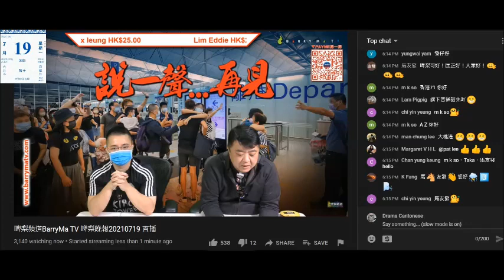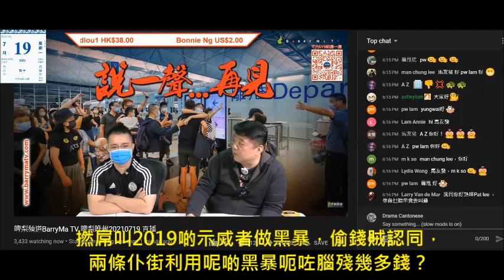20210719 啤梨晚報撚屌馬健賢鳩吹係屋企睇netflix，仲吹2019年示烕者係黑暴係香港搞撚搞震，打女人偷錢賊林匡正認同，兩條仆街仲食緊黑暴人血饅頭，為自保未用完都即棄